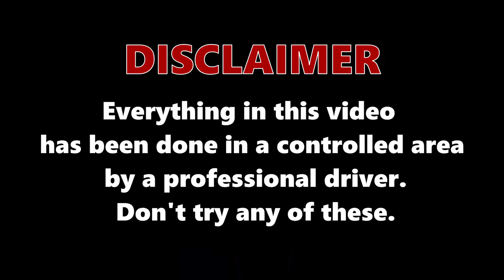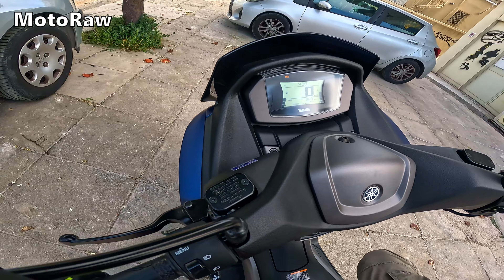2023 NMAX 125 | Mountain Ride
Yamaha NMAX 125 2023 | MotoRaw 4K
Relax & Enjoy a city ride with NMAX 125 of 2023.
2023 NMAX 125 | Mountain Ride